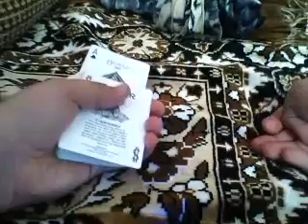Новый Tivo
всё просто